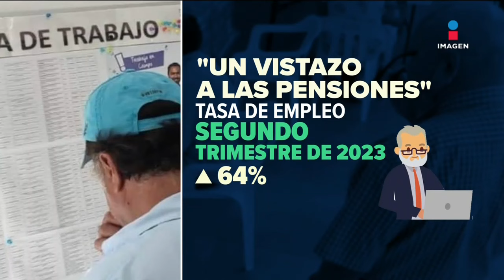OCDE sobre cómo compensar envejecimiento demográfico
La Organización para la Cooperación y el Desarrollo Económico (OCDE) aseguró que para compensar los efectos del EnvejecimientoDemográfico hay que aumentar la tasa de empleo de la población de 55 a 64 años.